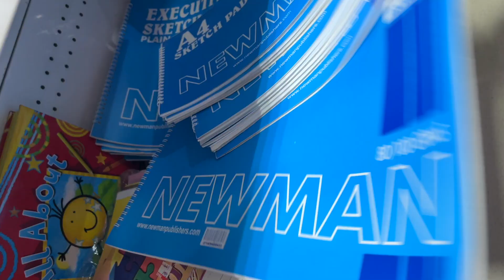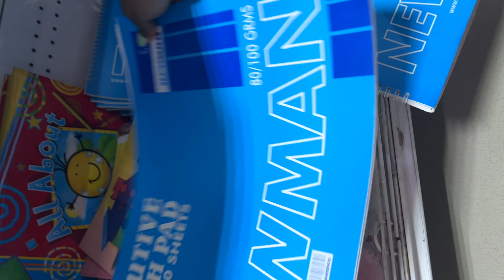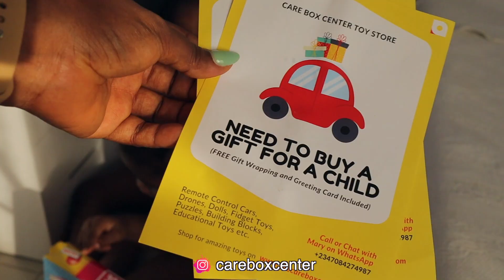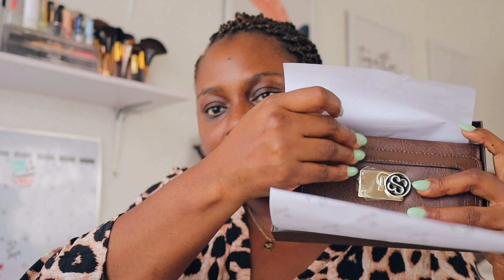A Balanced Week In My Life | Spoiling Myself, Bonding With My Friends & Making My Children Happy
A Balanced Week In My Life| Spoiling Myself, Bonding With My Friends & Making My Children Happy | Life In Lagos

FAQ

-iPhone

-95% of the time it's natural light, a ring light, or an LED light.